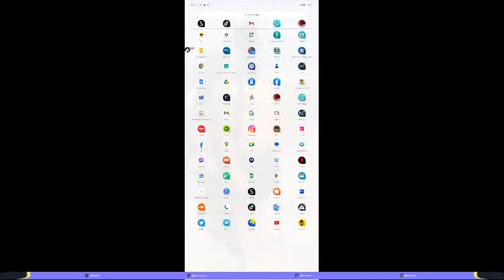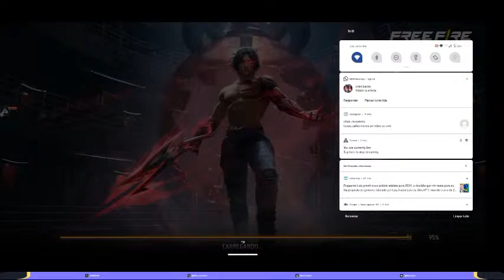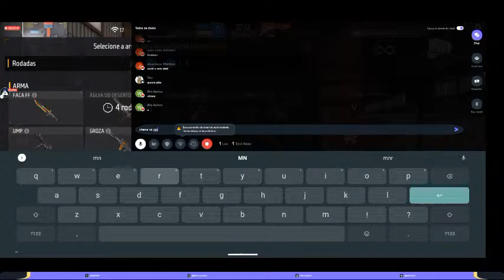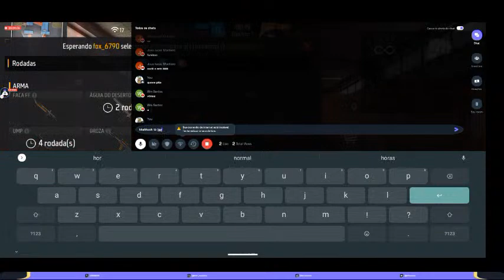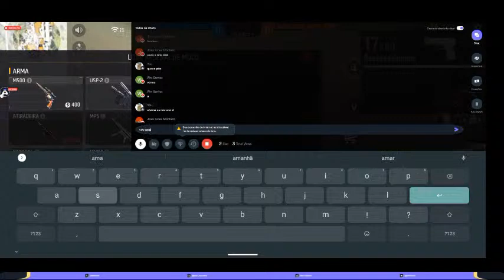CARREGANDO O BOTECO DO RIAN PARA O MESTRE 🔴 FREE FIRE ON🔴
Today I am streaming garenafreefire. Other popular games:
PUBG Mobile
Garena Free Fire
Among Us
Call of Duty Mobile
Fall Guys
Fortnite
Roblox
Minecraft